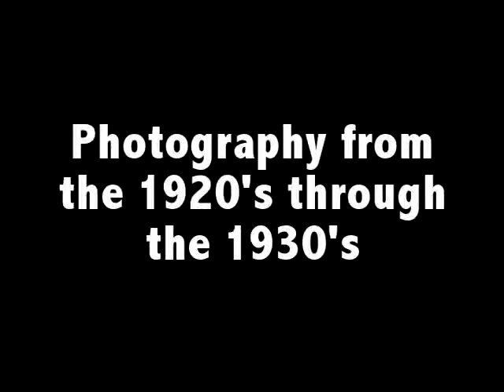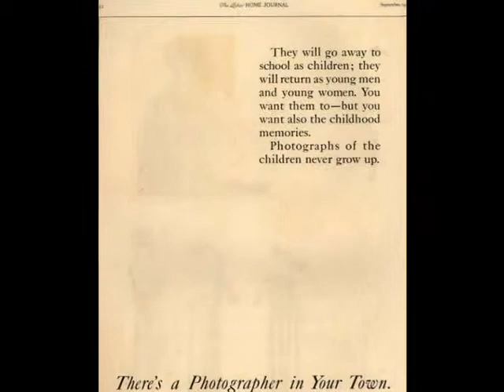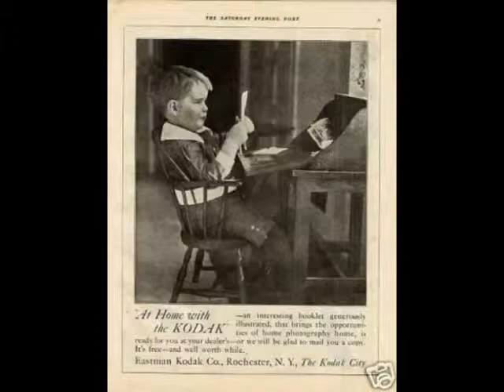Claire & Kaitlyn's 1920's American History Video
1920's photography the cameras and the photographers and last but not least the ads!